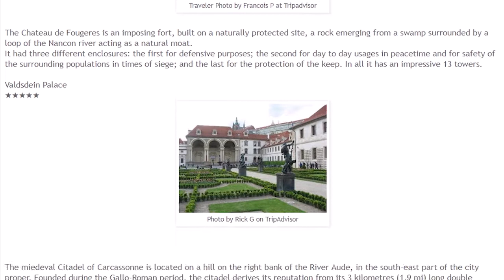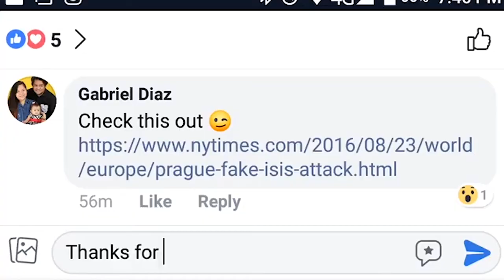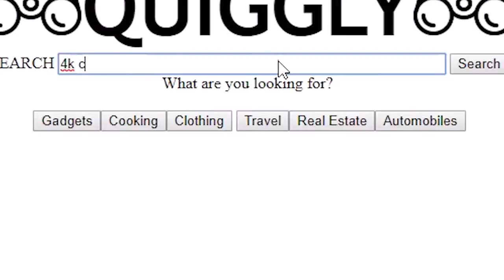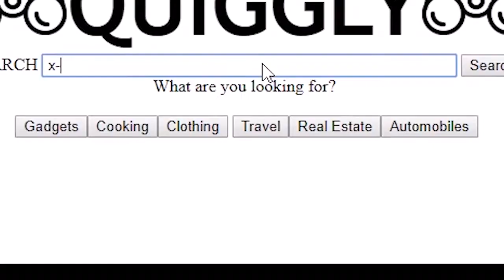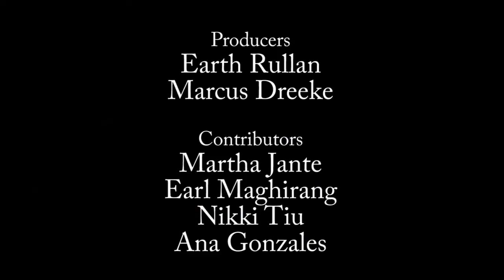When Creators Rule the World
@Get.Craft is running a creative competition that asks, ‘What will the world look like when creators rule the world?’ Help me win up to US$7,000 by liking, commenting & sharing my answer!

A video showing a glimpse on how creators are influencing people on a daily basis